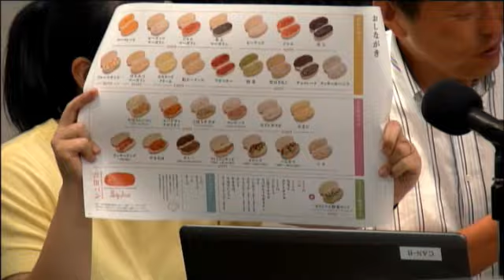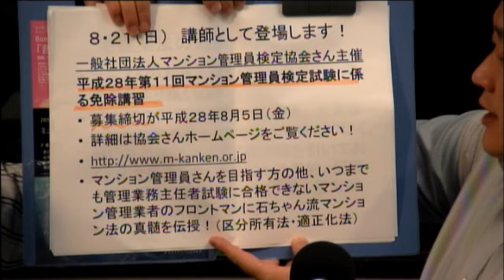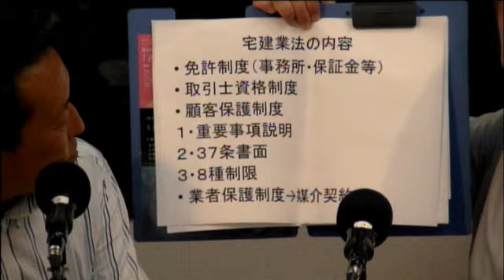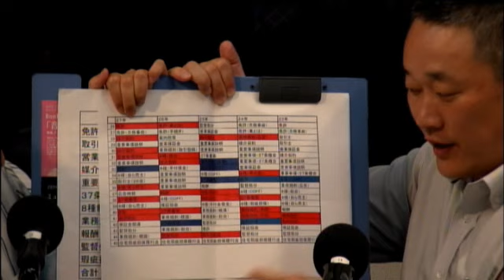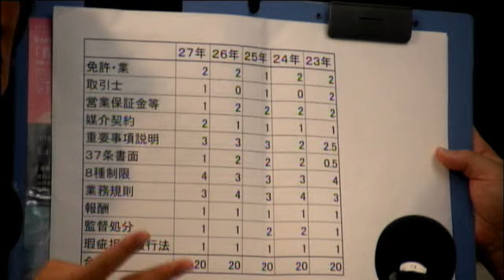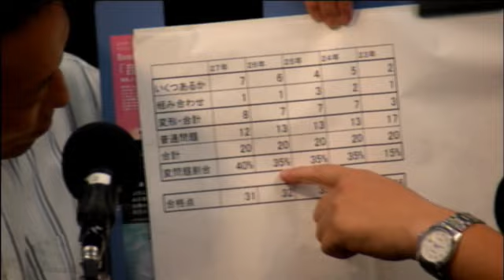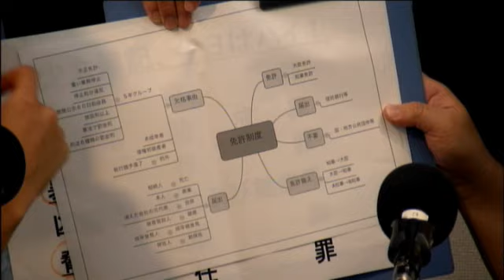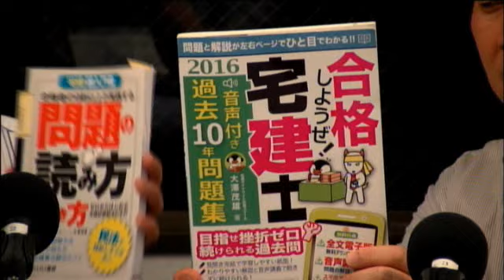宅建ダイナマイト合格スクールぶっちぎり大放送 2016年8月1日放送分